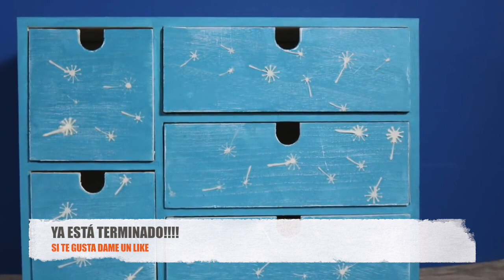MANUALIDADES EN 5 MINUTOS: ORGANIZADOR DE ESCRITORIO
En este tutorial decoramos un organizador de madera ideal para decorar nuestra mesa y organizar nuestros adornos, brads, maderitas, clips, lápices y útiles escolares o de manualidades.

Espero que os guste esta técnica. Os dejo todos los materiales a 1 click para que los podáis comprar en MYBA y así ayudáis a sostener este canal, no lo necesitáis todo, quizás alguna cosa ya la tenéis, pero os lo pongo todo para que sepáis lo que he usado exactamente

En este trabajo he hecho un decapado que es opcional, si queréis trabajar menos y os gusta en color liso podéis pintar directamente de un color y no poner otro encima, os ahorráis también el lijado.  Pero el efecto decapado suave que he conseguido me encanta.
También podéis hacer el decapado y no hacer el stencil, o lo que más os guste, je, je. Las posibilidades con enormes. A mí me ha quedado así esta vez. Espero que os guste.

Tenemos más de 700 vídeos ordenados por temas en nuestro canal, puedes ver los que más te interesen de pintura decorativa, decoupage, abalorios y bisutería, scrapbooking, uso de herramientas como Silhouette Cameo, Portrait o Curio, cizallas y troqueladoras, o manualidades para niños, para regalar o vender, para fechas del año y eventos como bodas, comuniones o bautizos, día de la madre, día del padre, San Valentin o día de los enamorados y mucho más.

Puedes unirte a nuestro grupo de Facebook para clientes, seguidores y suscriptores de MYBA. Para aprender y compartir técnicas de manualidades y artesanía. (No para hacer publi de otras tiendas).

Enviamos pedidos a España Península, Canarias, Baleares y Portugal.

Desde Verano de 2017 todo los vídeos del canal son de Maite Pérez Sáenz de